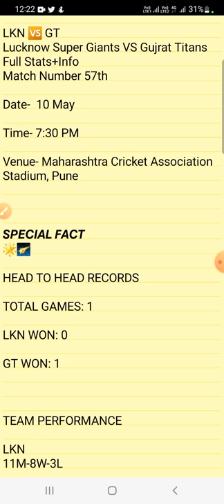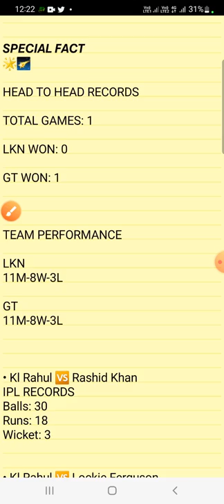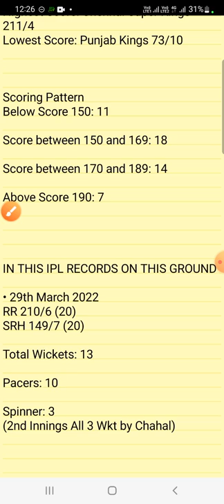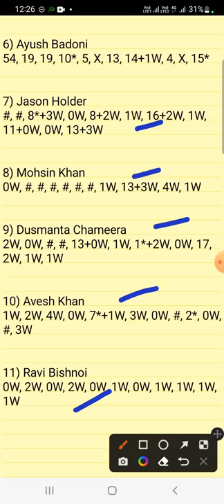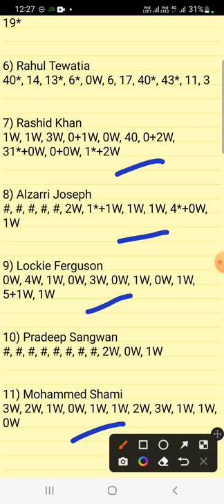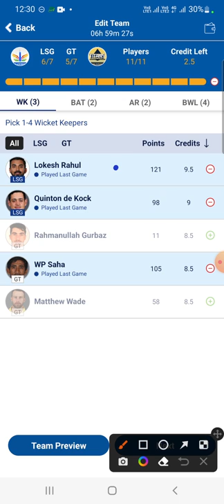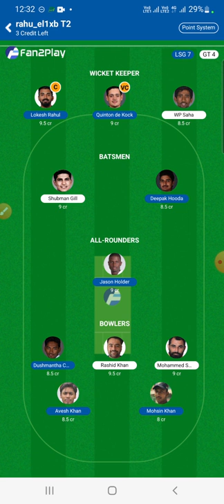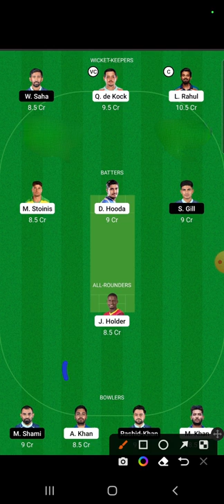gt vs lkn 2022 dream11,gt vs lkn dream11 prediction 2022,gt vs lkn dream11 prediction today match,